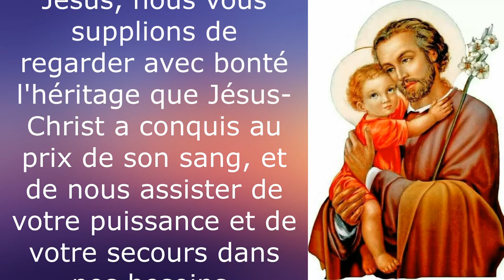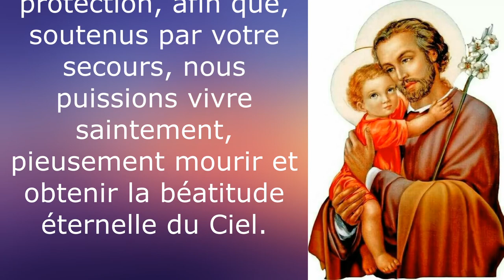Prière à Saint Joseph du Pape Léon XIII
Découvrez cette puissante prière à saint Joseph.
Prière à Saint Joseph, prière puissante pour nous tous.
SAINT JOSEPH, PRIEZ POUR NOUS.